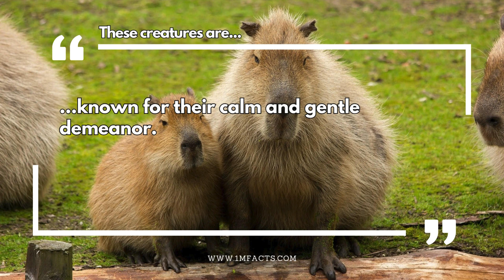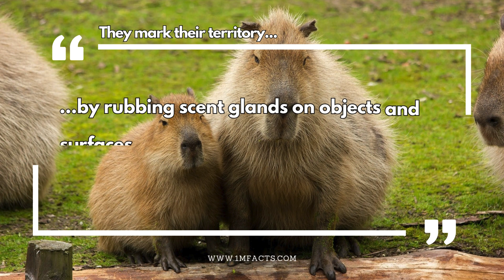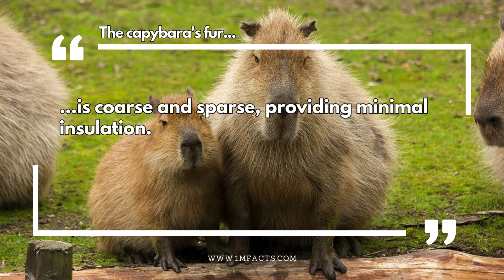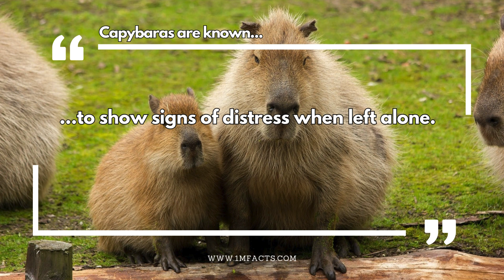50 Amazing Capybara Facts That Showcase Nature’s Marvels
50 Amazing Capybara Facts That Showcase Nature’s Marvels 🎥

📚 In this video, we dive into 50 Amazing Capybara Facts. Did you know that wild capybaras may reach ages of up to 10 years, with the potential for longer life spans under human care?